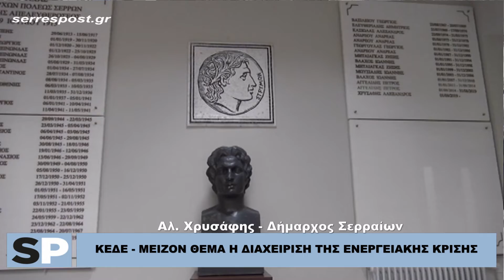ΚΕΔΕ - ΜΕΙΖΟΝ ΘΕΜΑ Η ΔΙΑΧΕΙΡΙΣΗ ΤΗΣ ΕΝΕΡΓΕΙΑΚΗΣ ΚΡΙΣΗΣ